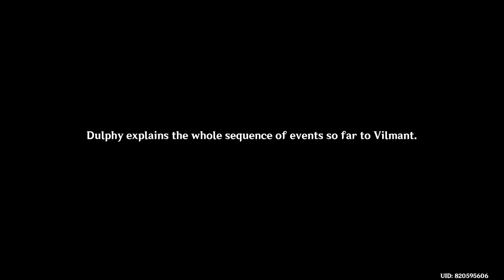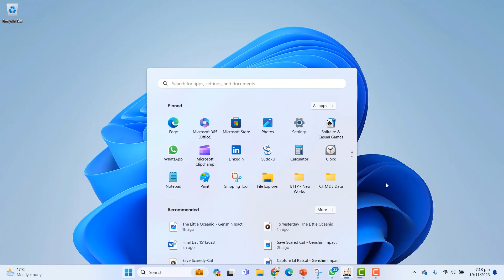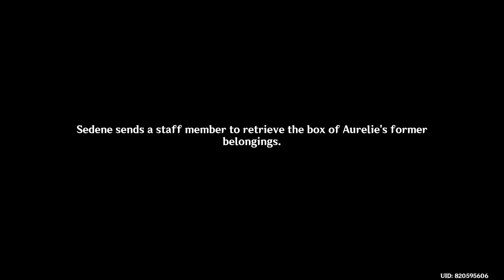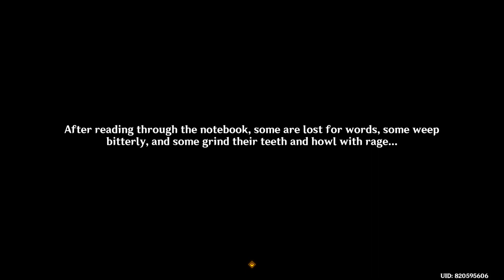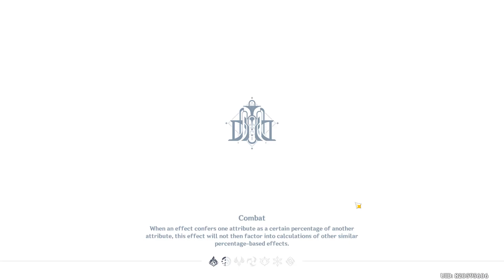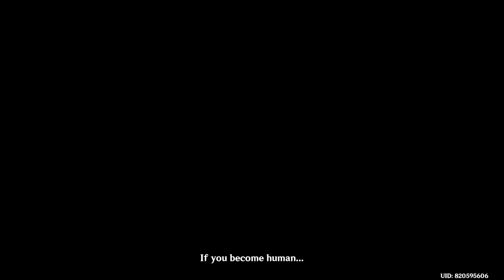[Full Guide + Cutscenes] This Life, Just Like a Light Trickle of Song | The Little Oceanid | Genshin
Unveil the enchanting story arc in "This Life, Just Like a Light Trickle of Song" from the Furina Story Quest within Genshin Impact. This comprehensive guide provides insights and steps through each segment:

Step 1: Seeking Vilmant Above the Court of Fontaine
Step 2: Battling Along the Road to Vilmant and Resolving Conflict
Step 3: Discovering Aurelie's Diary at Palais Mermonia
Step 4: Returning the Diary to the Troupe and Using Opera Epiclese
Step 5: Assisting the Rehearsal and Witnessing the Play's Unfolding Drama
Immerse yourself in the complete storyline and cutscenes of The Little Oceanid quest in Genshin Impact!